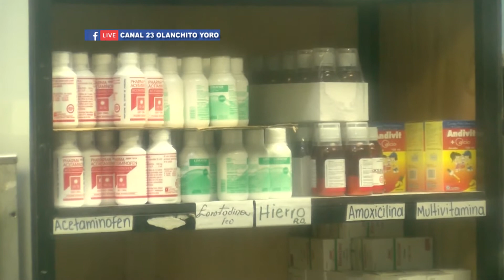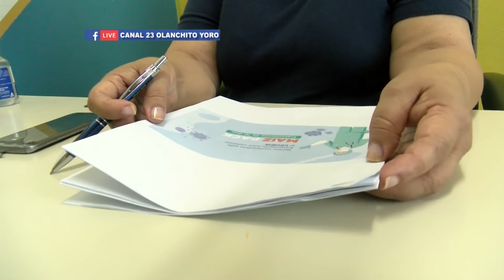ATENCIONES QUE SE BRINDAN EN EL H A M E JAVIER E